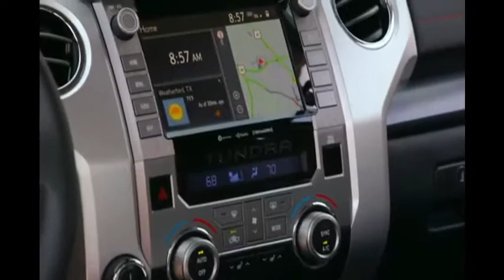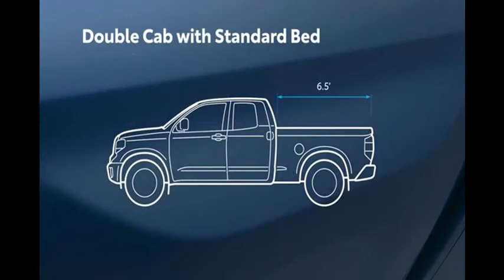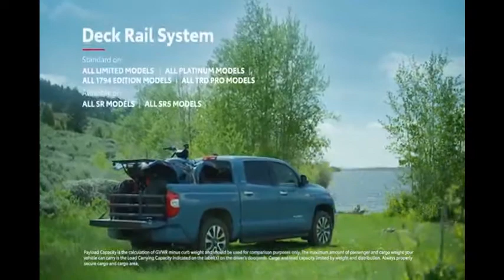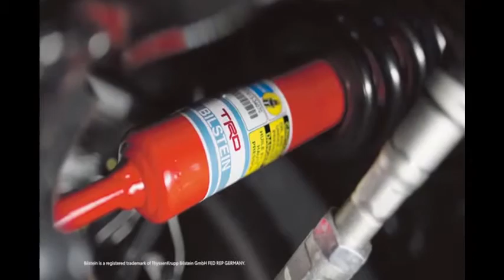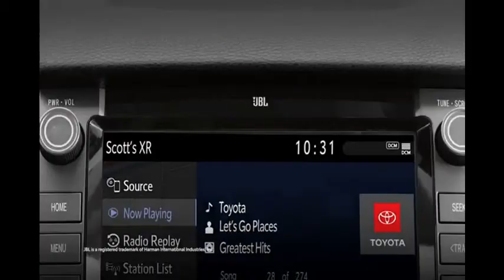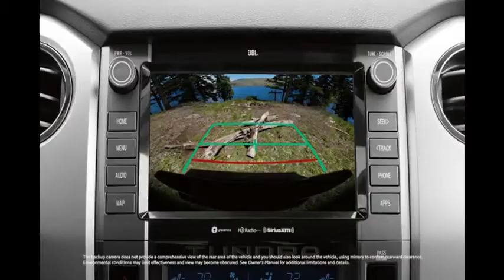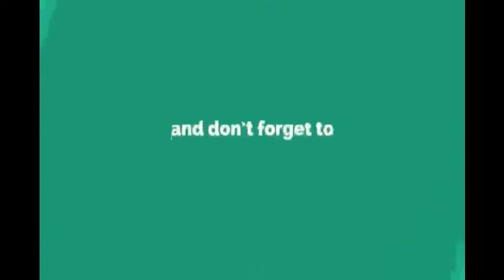2020 Toyota Tundra Overview | Toyota Tundra full-size truck [Auton]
This video is an overview of the 2020 Toyota Tundra.
In this video, we explore the robust features of the new 2020 Toyota Tundra full-size truck. With six distinct grades, including TRD Sport, Off-Road, and Pro packages, the 2020 Toyota Tundra pickup is built to go the distance.
Model: 2020 Toyota Tundra
MSRP: $52,930
MPG: 13 city / 17 highway
Horsepower: 381 hp @ 5,600 rpm
Towing capacity: 9,800 lbs
Engine: 5.7 L V8
Curb weight: 5,640 lbs
Bed length: 67.2″
 [Auto News]